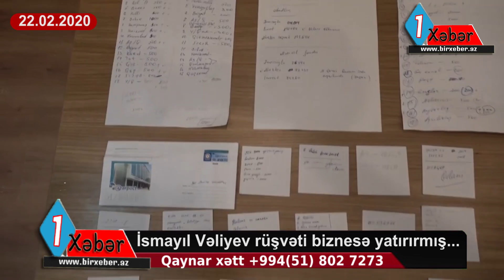İsmayıl Vəliyevin obyektlərinin siyahısı yayıldı... - Adam rüşvəti biznesə yatırırmış...